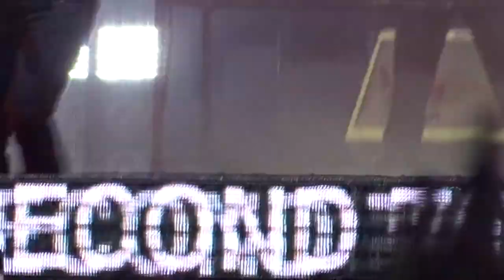Reading Fest 2017 - Day 1 (FatBoy Slim, Bastille, Two Door Cinema Club & Akala)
So Yeah I went to Reading Fest over the weekend and saw loads of sick acts. I went just for a day thing back in 2015 but this time I went for the whole weekend, this is day 1.

Akala: 2:08 - 4:57
Two Door Cinema Club: 4:57 - 6:54
Bastille: 6:54 - 9:53
FatBoy Slim: 9:53 - 13:03